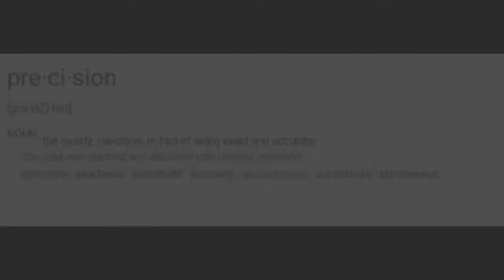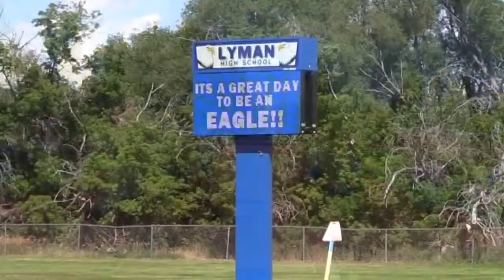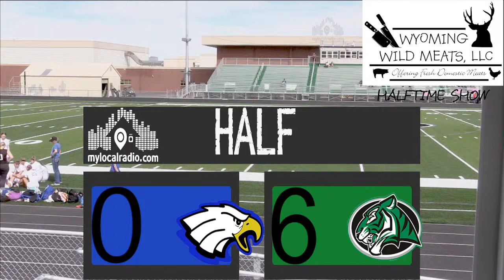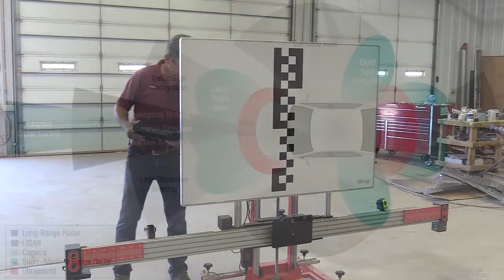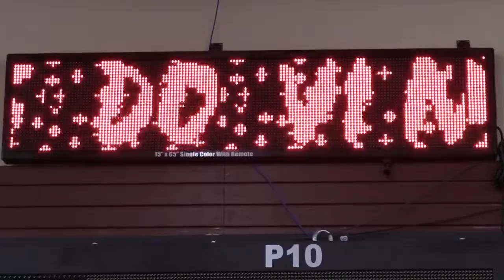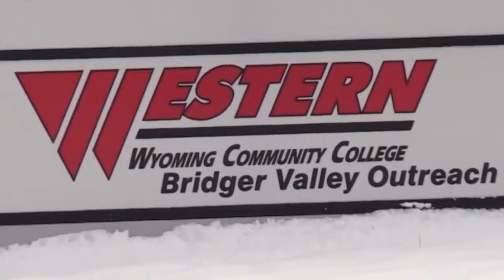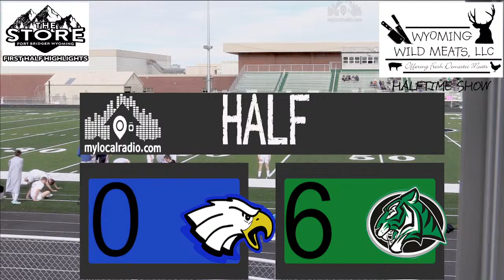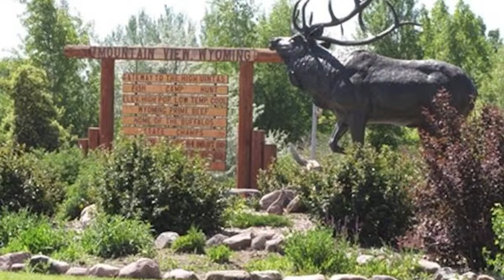GIRLS & BOYS SOCCER: LANDER VALLEY VS LYMAN (4-4-24 )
Match Date: Thursday, April 4, 2024
Game Time: Girls Kickoff at 3 PM,  Boys Kickoff at 5 PM, Big Country Properties Pregame Show: 2:30 PM
Game Location: Bill Bush Stadium, Lander, Wyoming
Play by Play: Anthony Colasuono